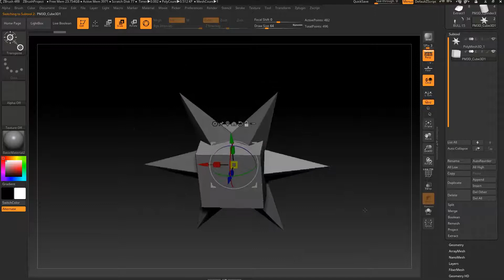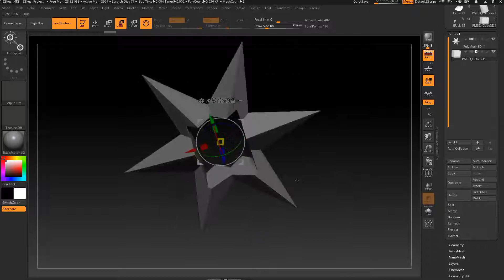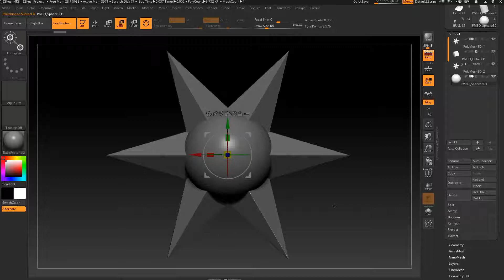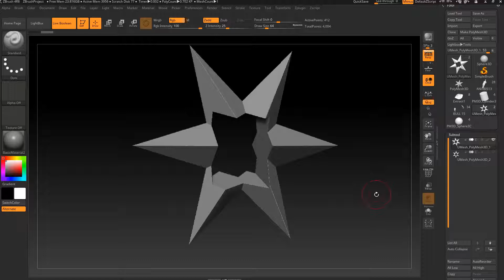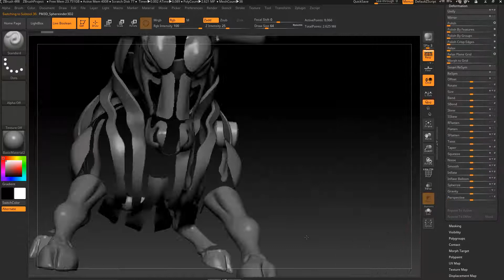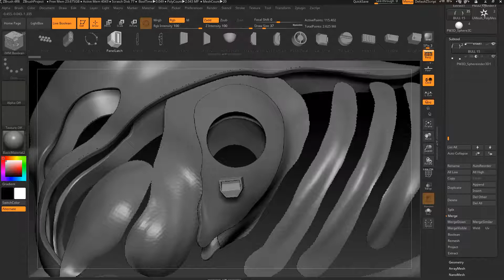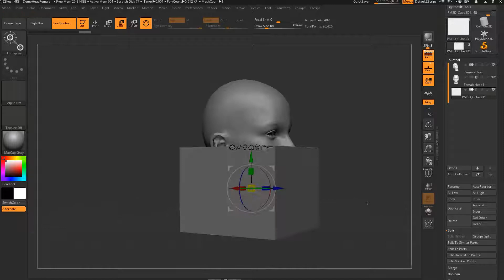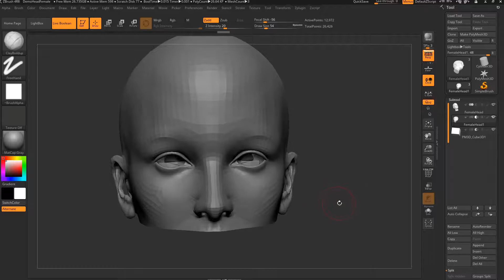ZBRUSH 4R8 - THICKNESS USING LIVE BOOLEAN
I have start learning Live Boolean so I can apply this new feature to my projects, I will make more videos with this one because has a lot new stuff to be learn!

Like this videos, so these movies pop up in searches.